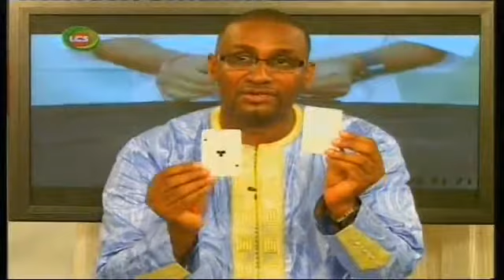Voyance avec Bobo Guissané - Jeudi 9 Octobre 2014 - LCS